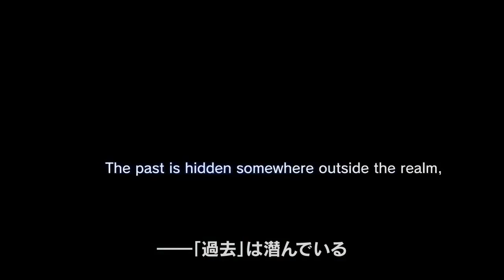PS4 - DEEP DOWN Bande Annonce (TGS 2013)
Découvrez le nouveau trailer de Deep Down sur PlayStation 4 !
Issu du Tokyo Game Show 2013 !

PS4 - DEEP DOWN Bande Annonce (TGS 2013). Abonnez-vous dès maintenant pour ne pas rater le trailer ou la bande annonce en francais (FR, VF, VOST) du moment, ainsi que les vidéos de gameplay des jeux vidéo à venir sur JeuxActu !